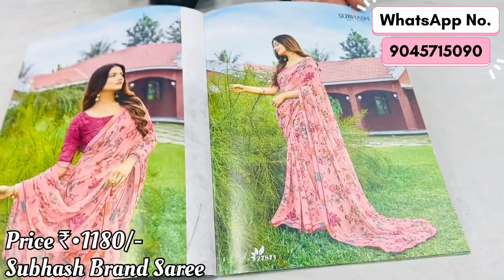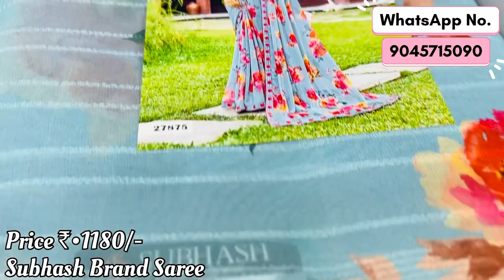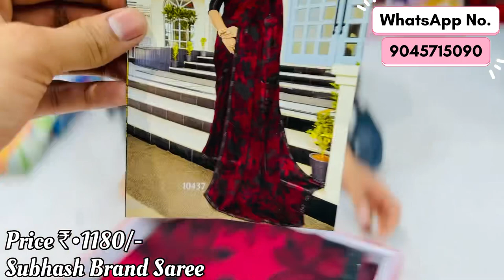Subhash Brand Saree 😍 || Prakriti Catlogue 🌸 || Rs.1180 Free Delivery ✅ || Fancy Printed Saree 🥳